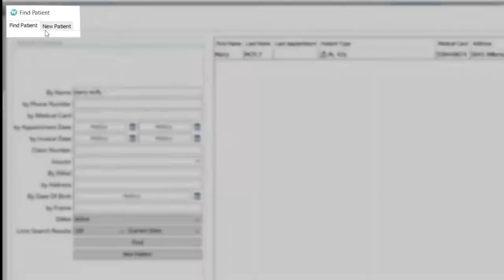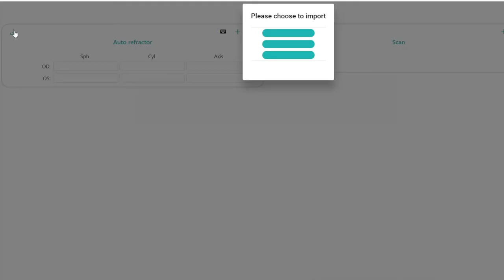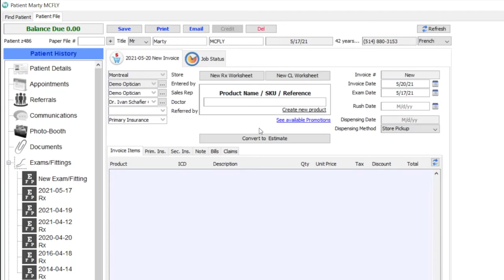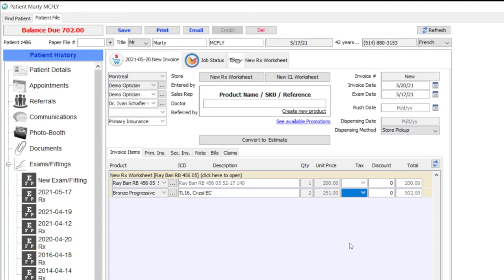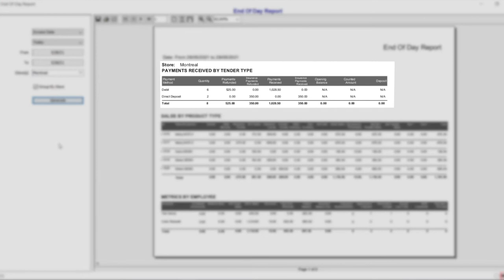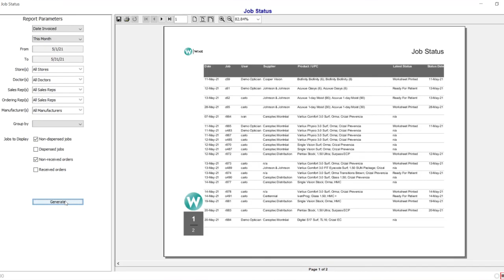WINK: Demo Video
Free Practice Management Software for Opticians and Optometrists.

Are you looking for new Practice Management or Electronic Medical Records software for your Eyewear business? Are you concerned about the time, effort and cost it will take to learn how to use a new system like that?  Are you looking for a solution that can integrate with your practice’s ophthalmic labs, text and email, insurance providers or medical equipment?  Then look no further, WINK is the software you’ve been looking for.

WINK is Practice Management Software and Electronic Medical Records for Opticians and Optometrists who want to grow their businesses.  You can download it completely free via our for 30-days and give it a try.   You can also schedule a demo with us and we’ll guide you through the software, or if you prefer, you can watch one of the many video tutorials we’ve made available via our YouTube channel, including this one,

We hope you enjoy this informative video designed to give you a snapshot of what WINK is all about, and we look forward to welcoming you to WINK!